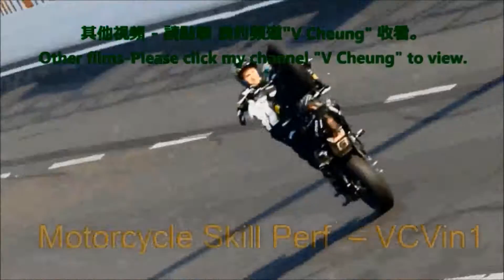As One HK 에즈원 3/4 Hey Ya 荷里活廣場 韓流舞蹈模仿大賽4c/14 Hey Ya As One in K-POP Cover Dance Fest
Hey Ya連歌詞with Lyrics 在in - As One HK 에즈원 2/4
韓流舞蹈模仿大賽 香港區選拔賽 於 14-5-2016 在 香港 荷里活廣場 舉行， Kasper金泰宇(韓國 著名排舞師 藝人) 及 As One(香港女子組合) 出席 表演 精彩歌舞，As One 表演 新歌 HEY YA， Kasper 表演 精彩舞蹈，現場粉絲 反應熱烈。所有參賽者均 表現出色，LynXDance HK 贏得 香港區選拔賽 冠軍。
2016 K-POP Cover Dance Festival Hong Kong Regional Selection was held in Hong Kong Hollywood Plaza on 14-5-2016.
Kasper Kim Tae Woo (Korean Artist) & As One(HK Girls Group) attended the event. As One performed their new song HEY YA & Kasper performed dancing with good response from fans.
All contestants performed well & LynXDance HK won the competition.

- DIY - 手錶換電池、換錶帶、放鬆錶帶 和 收緊錶帶、錶帶打孔。DIY-Watch change battery, change watchband, tighten watchband, set watchband losser, watchband punch hole.
- 如何前往 幸運投注站 士丹利街投注站 中42次 六合彩頭獎How to go to Lucky OCB which sold Mark6 1st Prize for 42 times
-    2016 蝙蝠俠 及 蝙蝠車 2016 Batman & Batmobile
-    2016 最受現場觀眾歡迎獎 (由 現場觀眾 投票) 雷霆猛男亞洲區選拔賽
-    2016 周星馳Stephen Chow、羅志祥(小豬) 、 林允 出席 賀歲片 美人魚 活動
-  香港 聖誕 裝飾 燈飾
-  香港動漫電玩節、
-   Running Man
-   하지원 河智苑 Ha Ji Won 、 2015지창욱 池昌旭Ji Chang Wook
-   박신혜 朴信惠 Park Shin Hye
-   101원오원 及 史諾比 101 One O One & Snoopy
-   MERS
-  Seven Colors
-  香港 女子組合Super Girl、2015 Girls’Sample 少女標本、Choco、FFX。
-  活動 : 吳鎮宇 Francis Ng、黎明Leon Lai 、 黃曉明、Joe Junior
-  香港 國際龍舟 邀請賽。龍舟賽。
-  長洲 太平清醮 巡遊Cheung Chau Tai Ping Ching Chiu.、
香港 龍獅節、香港花展HK Flower Show、 維園花市、 年宵市場。
-  香港 亞洲電視 在 1-4-2016 午夜12:00 停播。HK ATV stopped broadcasting at 12:00 mid-night on 1-4-2016.
-  植物修剪技巧2016 Plant Pruning Techniques